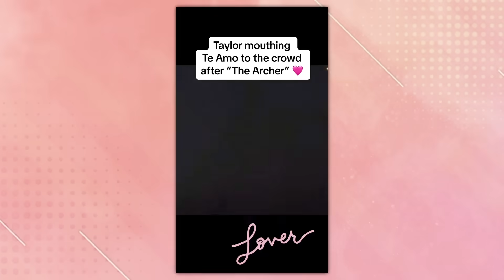Taylor Swift and Travis Kelce Are ALREADY Serious!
The hot topic for the last few months is of Taylor Swift and the new man in her life Travis Kelce. However, by the way it’s playing out, he’s NOT  just the next guy she’s dating. Nope, because it's pretty obvious to everyone and their grandma that this time it feels different. Even though neither has officially confirmed their relationship status, They’re also not being coy about how they’re going about it either.

We're back to give you all the juicy details so let's get into it!